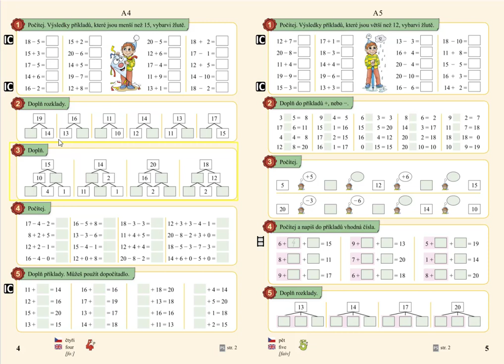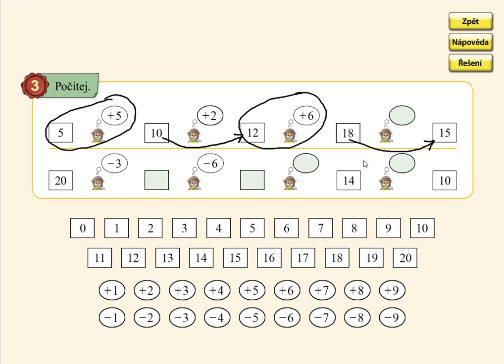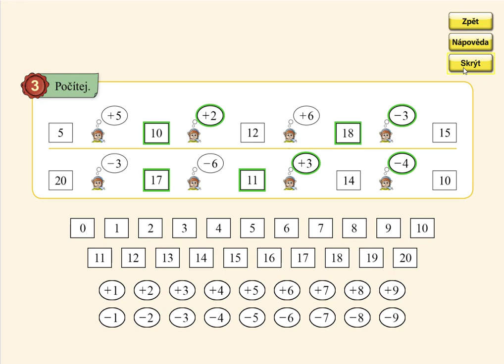Pamětné počítání v oboru 0 až 20, MATÝSKOVA MATEMATIKA 4. DÍL - POČÍTÁME DO DVACETI, str. 5, cv.3